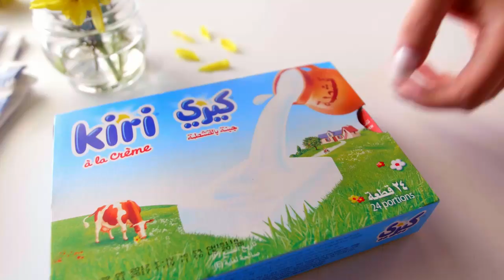كرات البطاطس بحشو مربعات جبنة كيري من كيري